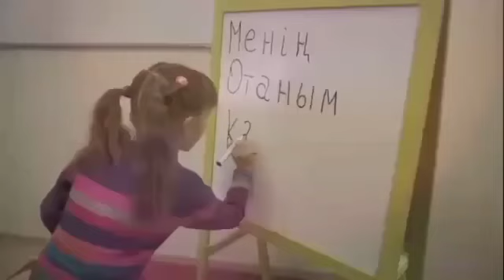Оян қазақ - Ибрахим Ескендер